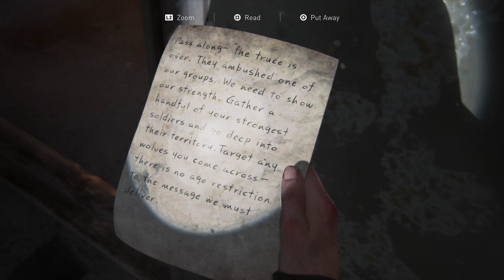ONLY WHEN WE ARE WEAK (#16) - THE LAST OF US PART 2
PC SPECS:

Gaming PC:

Intel Core i9-9900KS
ASUS ROG Maximus XI Code
G.SKILL TridentZ RGB Series (4x8GB)
Lian Li 011 Dynamic ATX Mid Tower
NZXT Kraken X72 360mm Liquid Cooler
ASUS ROG STRIX GeForce RTX 2080TI
Samsung 950 Pro SSD
Viewsonic XG2560
Finalmouse Ultralight
Logitech Orion Spectrum
Steelseries Arctis Pro Headset

Streaming PC

Audio Setup:

Studio Headphones
Creatize Soundblaster Z Soundcard
Shure SM7B Microphone
DBX 286s Pre-amp
Steinberg UR-22 Interface
RODE PSA-1 Boom Arm